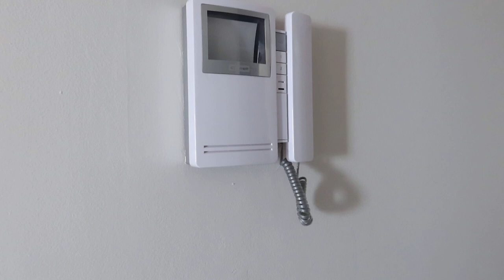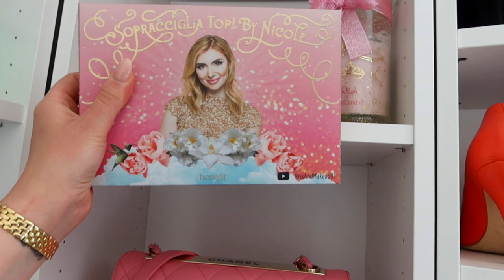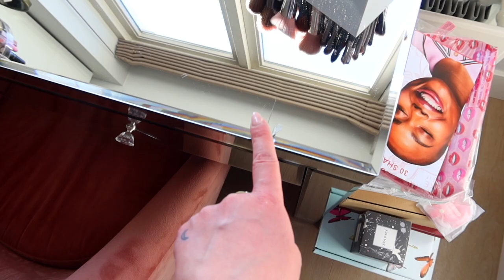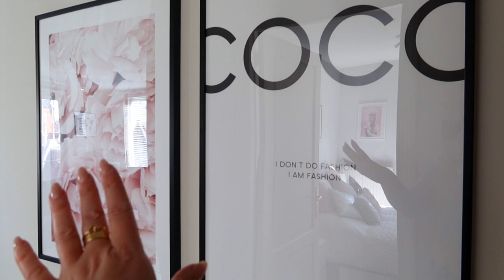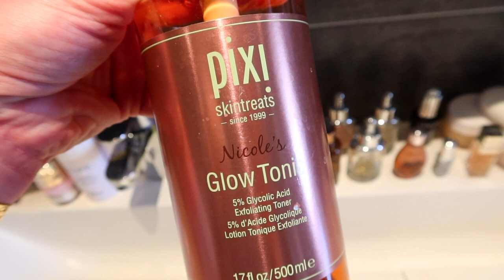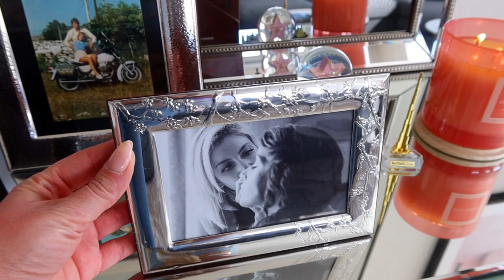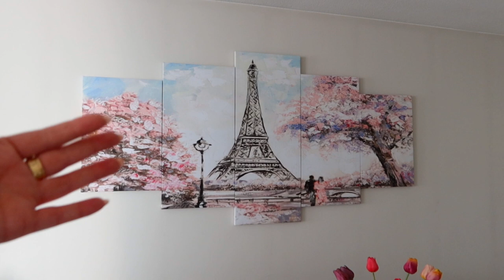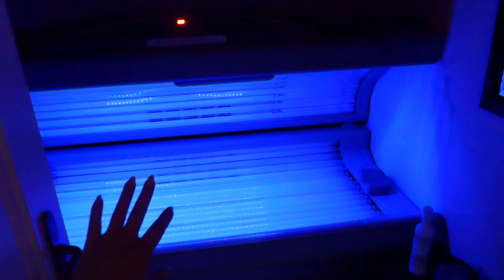HOME TOUR COMPLETO CASA AD AMSTERDAM!!!! AGGIORNATO 2022!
Ad